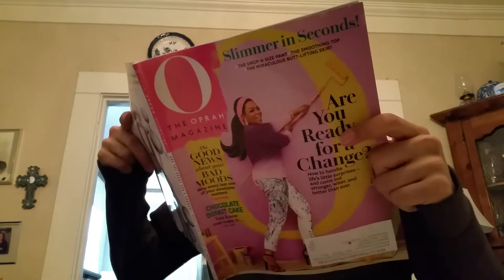Multiple Persona 6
When its tough getting ya boi's together to have  a little fun.
Then someone just gotta say something that ruins the ambiance.

God bless.